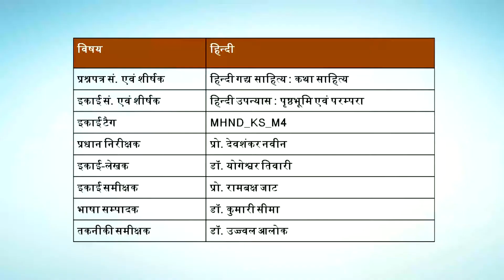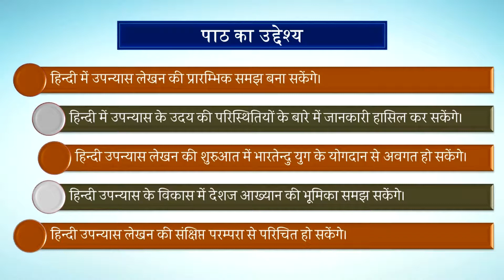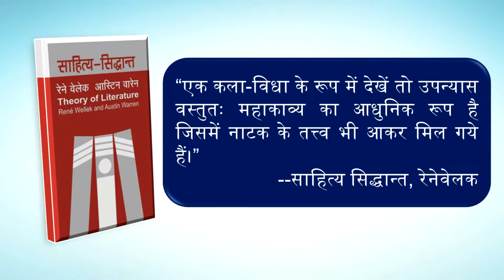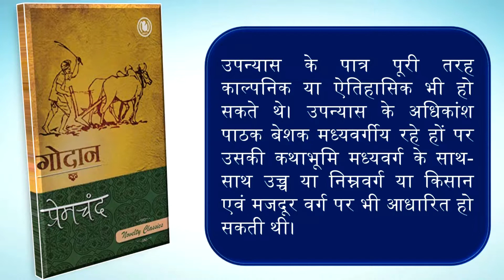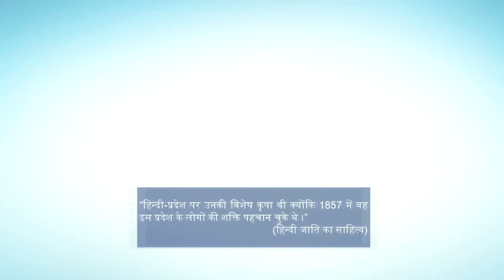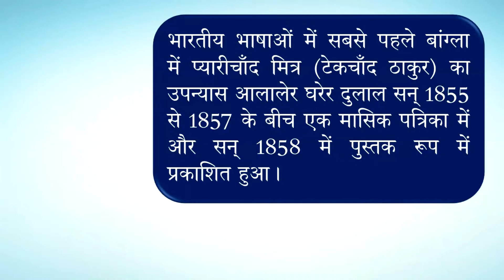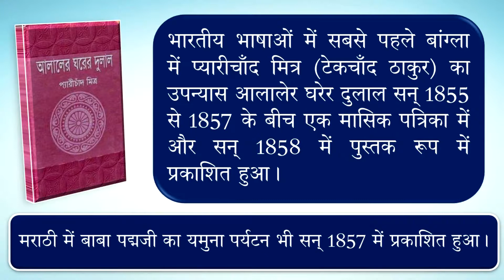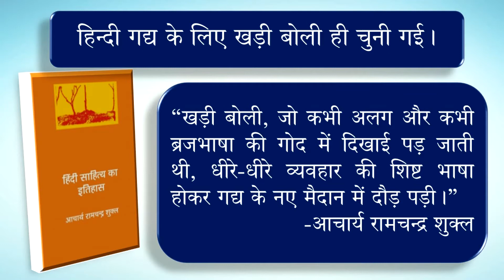Hindi Upanyas Prishthbhumi Ewam Parampra 1